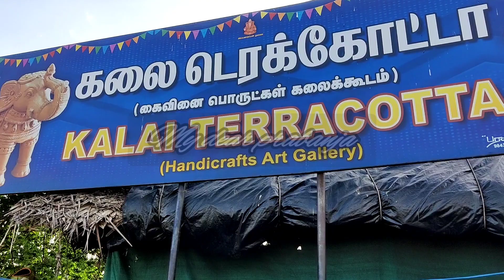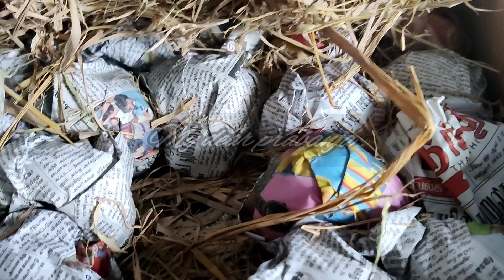wonderful Terracotta collection அழகிய துளசி மாடம்,விளக்கு வகைகள்,தெய்வச் சிலைகள் இன்னும் பல.....